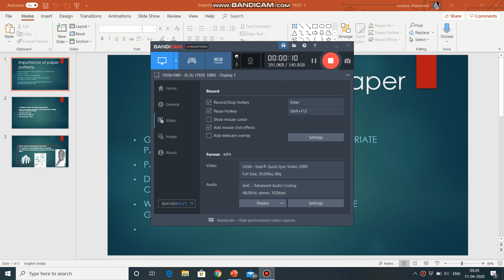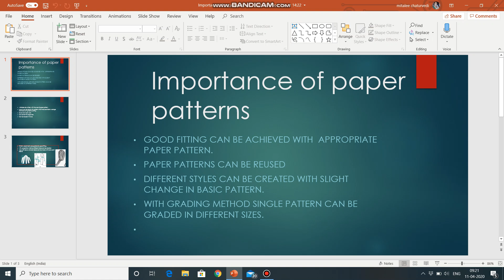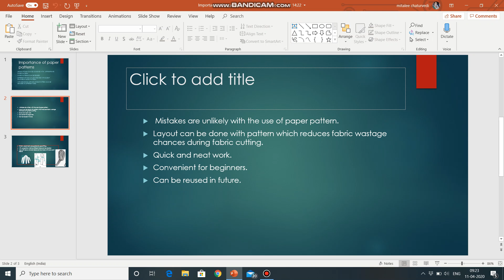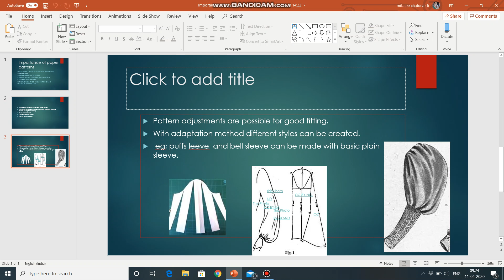Importance of paper patterns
Anita Chaturvedi Sr lecture GWPC ajmer